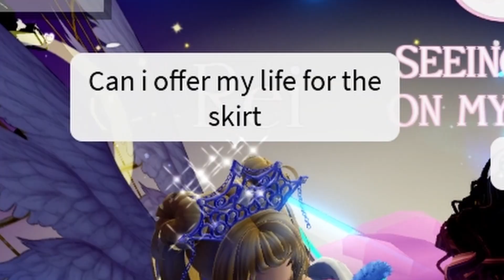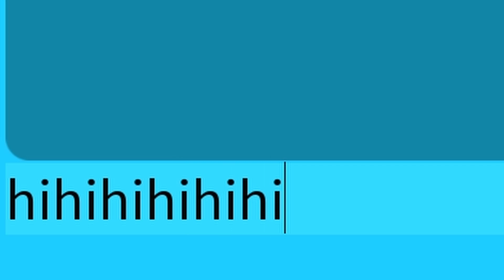Royale High Roblox BUT if People OVERPAY for the Magical Enchantress then the video ENDS...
Anyways, today I am going into the Royale High trading hub to see if anyone will OVERPAY for the Magical Enchantress skirt in Royale High Trading... and if they do, well, see you in the next video!

*ੈ✩‧₊˚┊🤔 About me┊༊*·˚
Hi!  You can call me GG, and I love to make videos on the Roblox game called Royale High! I am also part of the RHTC and am active on Twitter! On this channel you'll be  seeing tips and tricks, tea spills, tea discussions/commentary, challenges, livestreams, and so much more! I hope you enjoy the content I make!

*ੈ✩‧₊˚┊🎶 Music Credits┊༊*·˚